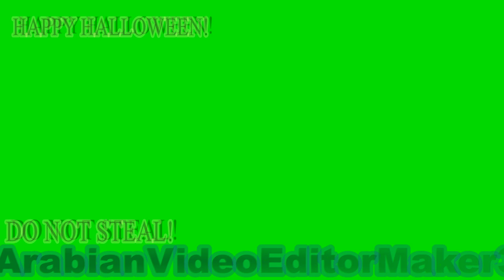Ninimo Logo Effects in Ives